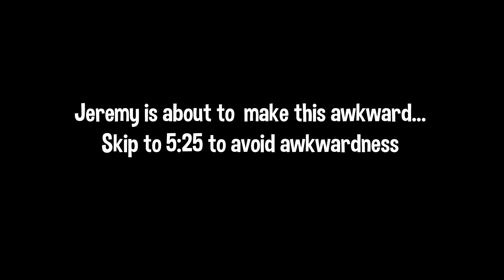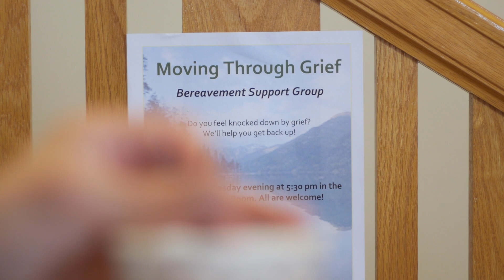Love it OR Riff it #7 - 54 Film Fest (Block A)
We recently participated in the 54 Film Fest and attended the screening event, where we watched all 29 entries into the festival. We thought it would be a good idea to have the festival director on as a guest and talk about the 54 Film Fest!